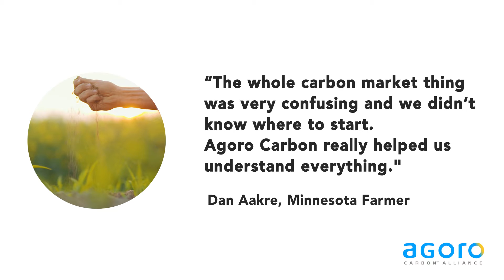Benefits of Capturing Carbon in the Soil